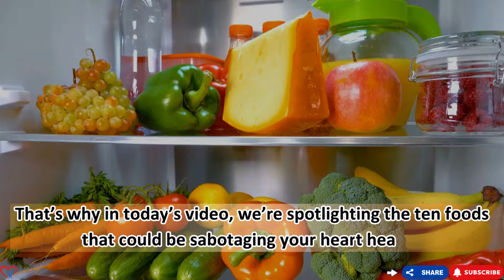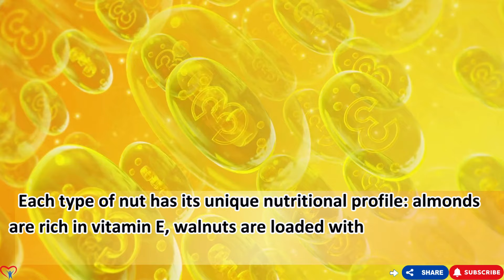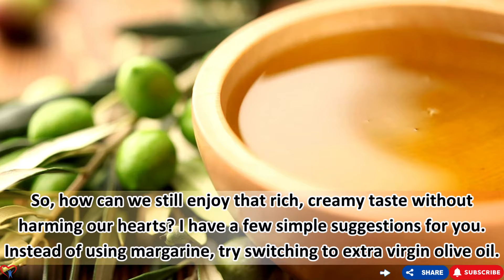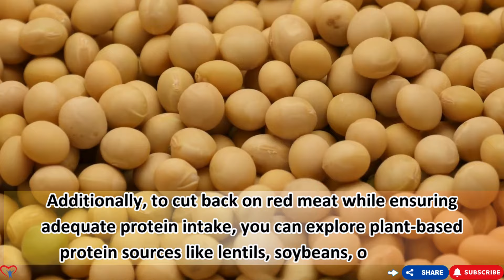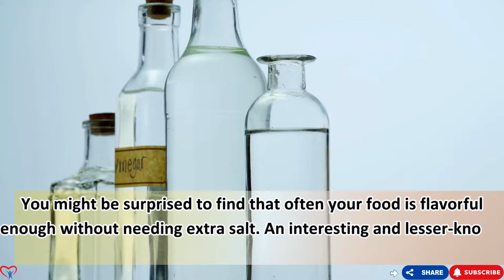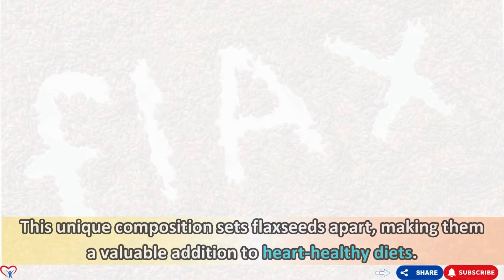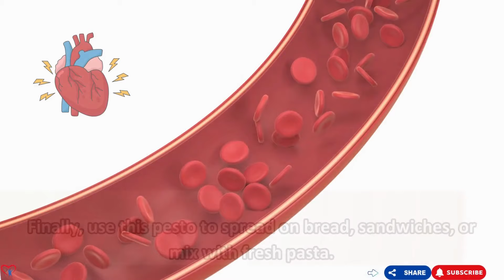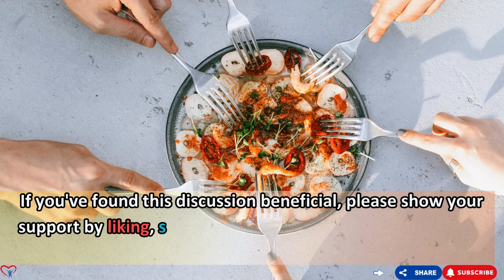STOP YOUR CHEST PAIN! 7 Most Dangerous Foods for Your Blood Circulation! | Vitality Solutions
🎯Click on this link and I will answer for you:
1️⃣ Did you know that with just 1 pill a day, your liver will have to work 2-10 times harder?
2️⃣ Is your body always lethargic, tired and lethargic; your energy is decreasing?
3️⃣ Do you want to lose a few pounds in just 55 days?

💓SAVE YOUR HEART NOW! 7 Most Dangerous Foods for Your Blood Circulation!
Are you concerned about your heart health? You should be! Heart disease is the leading cause of death worldwide, with over 17 million deaths annually, many linked to poor dietary choices. In this video, we reveal 7 foods that could be harming your heart and circulation.

Understanding how food affects your blood flow is key to heart health. Egg yolks, while tasty, are high in cholesterol and can disrupt circulation. Nuts, though healthy, can trigger allergic reactions that strain your heart. Processed foods, loaded with sodium and unhealthy fats, raise blood pressure and worsen circulation.

Margarine, often seen as a healthier alternative to butter, contains trans fats that increase bad cholesterol and harm circulation. Red meat, while nutritious, contains saturated fats that impact heart health. Sugary foods and sweets raise blood glucose levels, contributing to inflammation and poor circulation. Lastly, foods high in sodium can raise blood pressure and put extra strain on your heart.

By avoiding these foods, you can significantly reduce your heart disease risk and improve circulation. Want to learn more?
00:00​ - Introduction
01:13 - Egg yolk.
03:21 - Nuts.
05:30 - Processed foods.
07:47 - Margarine.
10:24 - Red meat.
12:28 - Sweets.
14:16 - Foods high in sodium.